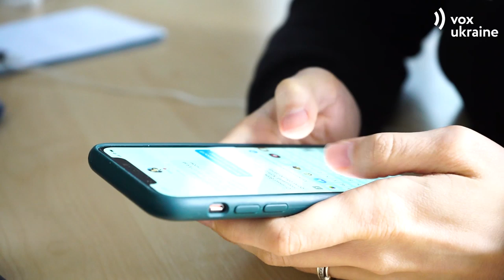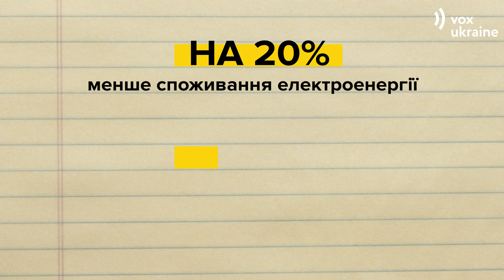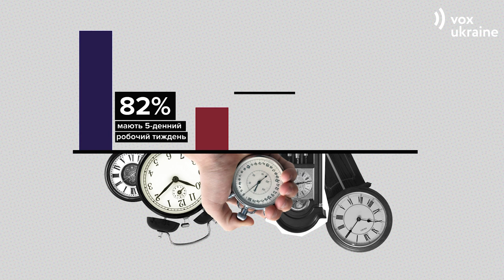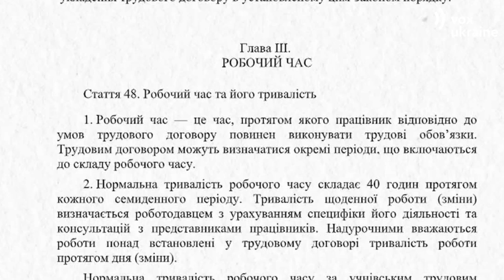4-денний робочий тиждень. Чи можливий він в Україні?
8 годин на день, 40 годин на тиждень. Такий робочий порядок існує у світі з кінця 19го сторіччя, коли 8 годин прийшли на зміну 12, а то й 15-годинному робочому дню.

Проте сьогодні робочі години розтягуються іноді навіть на довше, адже велика кількість месенджерів дозволяє бути онлайн 24/7. Це стирає межу між особистим життям та роботою. Як наслідок - багато людей потерпають від “вигорання”.

Щоб запобігти цьому, деякі компанії переходять на 4-денний робочий тиждень з  тим самим  8-годинним робочим днем, адже, за їх підрахунками така модель не лише покращує баланс між особистим життям працівників та роботою, а також збільшує результативність.

Наприклад, Майкрософт у Японії таким чином зміг збільшити продуктивність аж на 40%. Головний нюанс такого переходу: обсяг роботи залишається тим самим, і працівники повинні оптимізувати свій час так, щоб встигнути зробити все за 4 дні.

Ендрю Барнес, засновник Perpetual Guardian New Zealand, котра перейшла на 4-денний робочий тиждень:

"Цей концепт про те, щоб працювати ефективніше, а не довше. Ми звикли, що у нас робота 5 днів на тиждень з 9 до 17. Але ж є великий відрізок часу в офісі, коли ми не робимо нічого по-справжньому продуктивного чи пов’язаного з роботою. І якщо  змінити таку поведінку, можна отримати кращу продуктивність. А з кращою продуктивністю люди можуть отримати додатковий вихідний".

Досвід Майкрософт в Японії показує, що така модель може бути ще й економічно вигідною, адже більш як на 20% скорочується споживання електрики і майже на 60% використання офісного паперу.

Крім того, така модель може бути вигідною також і для екології, адже люди не будуть змушені  користуватися транспортом 5 днів на тиждень  - як наслідок може скоротитися викид вуглекислого і чадного газу.

Проте критики теорії 4-денного робочого тижня наполягають на тому, що для підтримання балансу між особистим життям та роботою краще дати працівникам змогу самостійно обирати робочі години, або ж мати можливість іноді працювати віддалено. Тоді працівники зможуть відводити і забирати дітей із садочків чи шкіл, не відкладати візит до лікаря на вихідні, а також займатися особистими справами у зручний час.

За даними компанії Head Hunter, 82% українців мають 5-денний робочий тиждень. 30% хотіли б працювати 4 дні, і аж 41% хотіли б самостійно вибирати графік роботи.

Video credits:
Videvo
CNBC

У новому законопроекті "Про працю" тривалість робочого тижня залишається тою ж – 40 годин. Однак, з’являється можливість домовлятися з роботодавцем про гнучкий режим робочого часу або дистанційну роботу. Також у законі зазначено, що тривалість робочого дня визначається роботодавцем. Тобто, теоретично працювати за чотириденним робочим тижнем реально. Проте все залежить від індивідуальних домовленостей з роботодавцем та специфіки роботи.